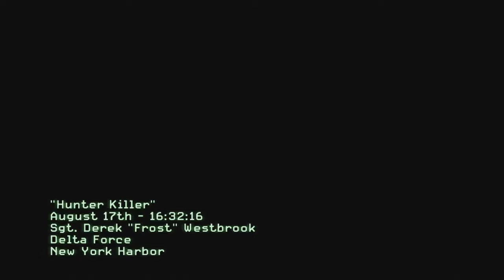Stream Play Call of Duty: Modern Warfare 3 | Part 2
Segmented re-uploading of my twitch stream of Call of Duty: Modern Warfare 3.